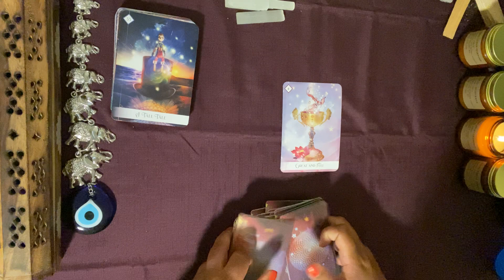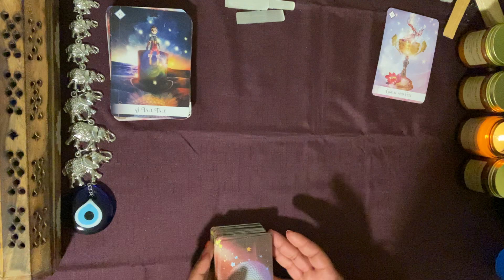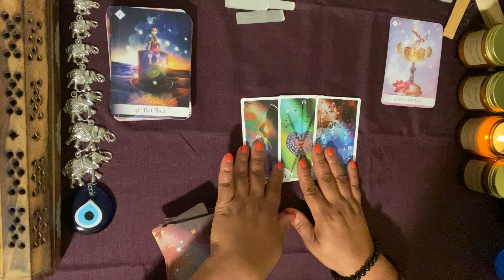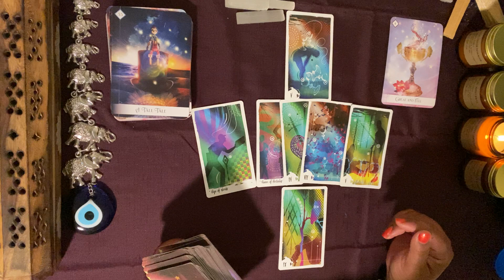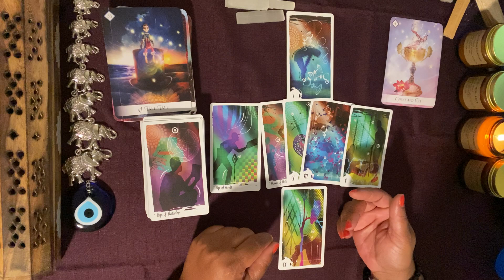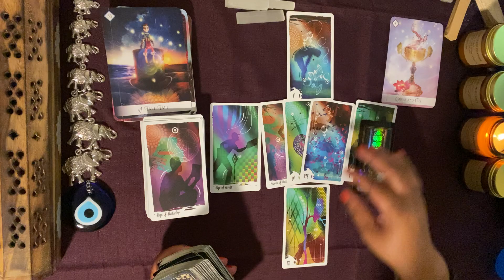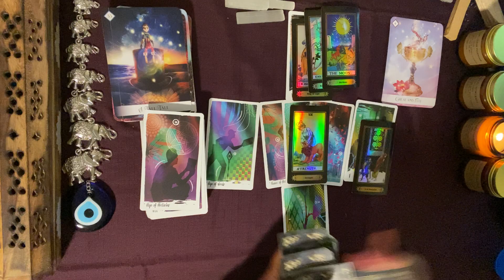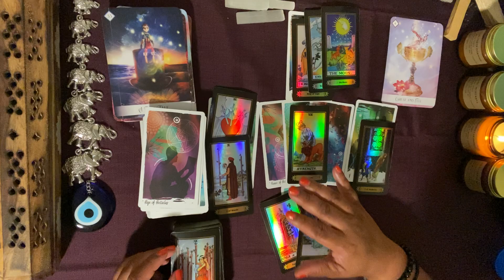***SCORPIO*** ♏️ "THEY PAINTED A FALSE PICTURE AND NOW YOU SEE IT!!!"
GOD BLESS